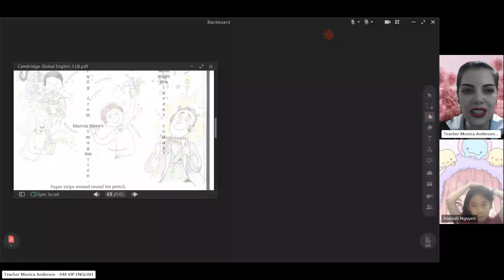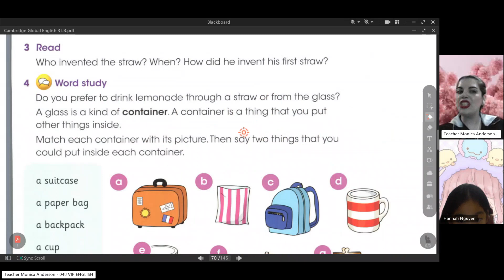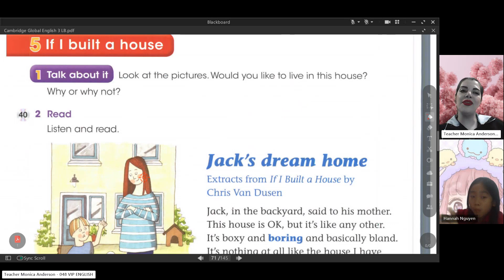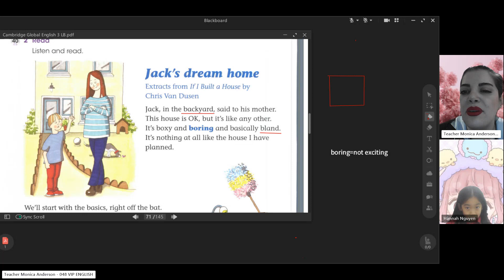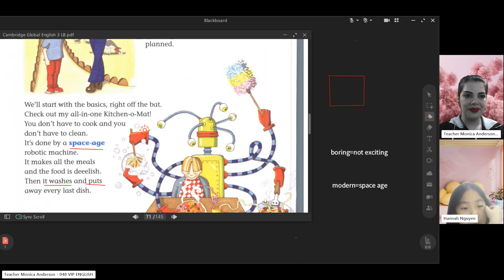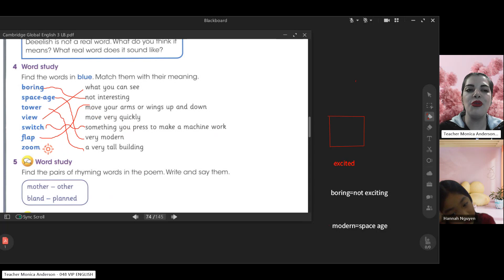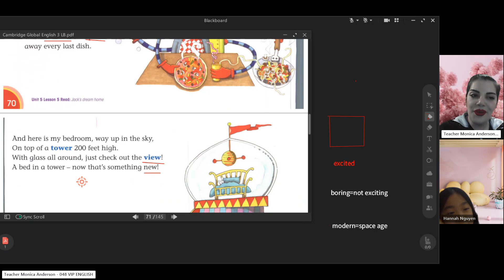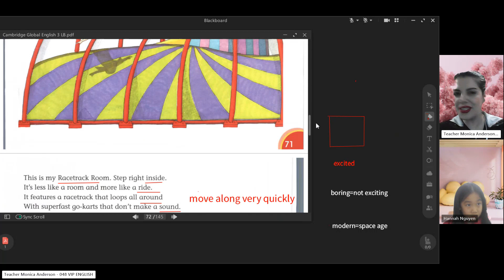Class recording Hannah Dec12